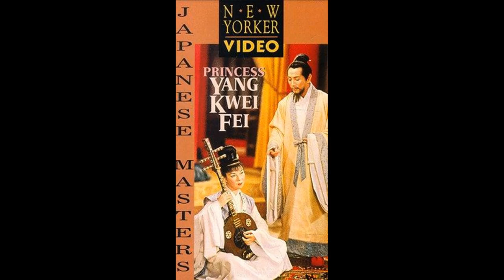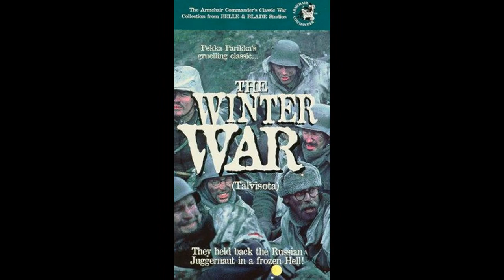Top 10 Foreign Language Historical Movies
The Oscar success of All Quiet on the Western Front has given me the idea to collect my 10 favorite historical movies whose language is not English.

0:00 Mongol
0:28 Margrete: Queen of the North
0:52 Jodhaa Akbar
1:15 The Shadow in My Eye
1:43 Hero
2:14 Sissi
2:50 Downfall
3:17 Queen Margot
3:49 All Quiet on the Western Front (2022)
4:22 A Royal Affair
5:04 Honorable Mentions